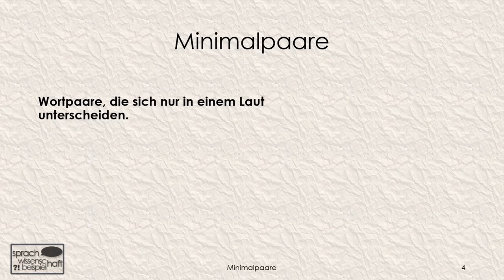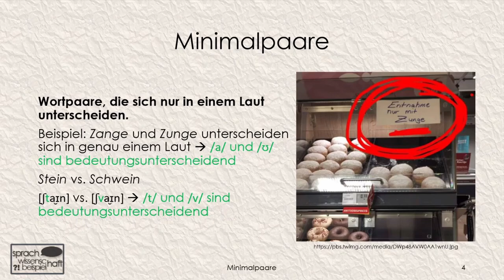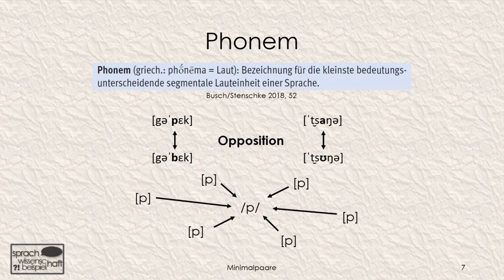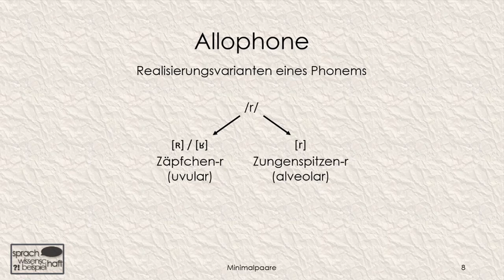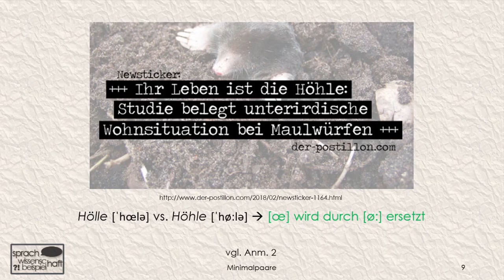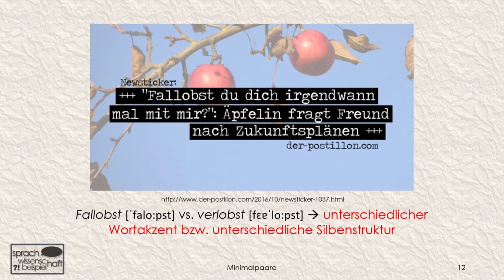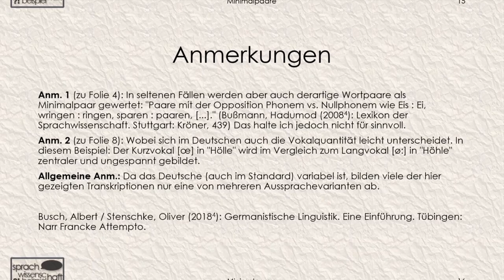Postillon-Newsticker – Teil 2: Minimalpaare & Phoneme 🗨️ Sprachwissenschaft beispielhaft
Im ersten Video zum Newsticker des "Postillon" ging es um die semantische Dimension von Wortspielen. Humor entsteht aber auch, wenn ein Begriff ähnlich klingt wie ein anderer. Von da aus beschäftigen wir uns mit Minimalpaaren und dem Begriff des Phonems.